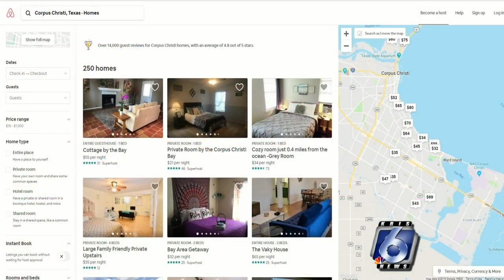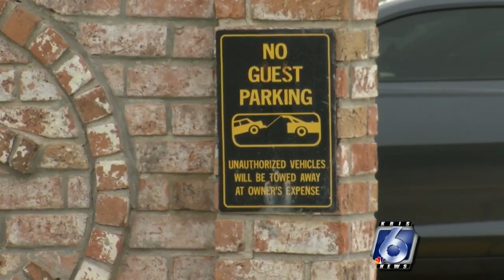City looking at options to collect taxes on short term rentals